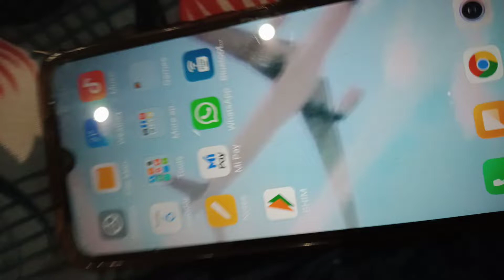agar aap apne mobile ko mouse banana chahte Hain to abhi click